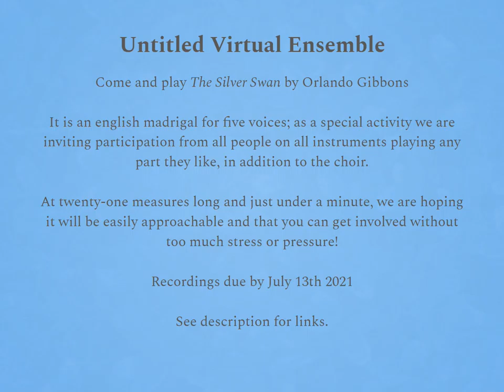Untitled Virtual Ensemble - The Silver Swan - invitation to record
The Silver Swan, by Orlando Gibbons (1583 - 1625)

A madrigal for five voices. (Soprano, alto, tenor, baritone, and bass)

We will perform this for a large ensemble of voice and open instrumentation, so you are welcome to participate on any instrument you have, even if it doesn’t always belong in an orchestra or band. You can choose any part that fits the range of your instrument (or play it in a different octave, even if it doesn’t).

It’s about 1 minute long, or 21 measures, so this project is intended to be approachable by everyone, with as few barriers as possible. Even if you’ve never recorded for a virtual ensemble piece before, we encourage you to get your feet wet and try it out!

Optional Video: Video is not required, but if you do record video of yourself, I will include it in the final upload. (note here about dropbox space - let me know if it fills up and there’s no room for a video). Even If you are recording more than one part, there’s no need to send more than one video. You are welcome to send a video and an audio file as separate files and no one would ever know if they were from different takes.

Multiple instruments: In the past with open ensemble projects sometimes we get carried away and it balloons to 200 recordings or 450 recordings. While it is fun to see everyone record 4-5 tracks on every single instrument in their house and then some, I am going to ask for mercy in advance. If anyone sends me more than 3 instrumental recordings, I’ll only guarantee using 3 per person. The excess may be left out for the sake of my sanity. You can help me out by choosing the 3 parts wisely before recording them. I might waive this limit for vocal recordings, for the sake of balance, as we may need extra vocal recordings to ensure that the choir can project above the rest of the ensemble.

I have parts available in various keys and clefs. If you would like to request parts in a different key or clef, let me know and I can oblige.

In the reference track folder, I have included multiple versions which each highlight a single voice, as a tool for helping learn the parts. Please listen to the reference click track in earbuds or headphones while recording your part.

Sometimes dropbox misplaces files during the upload; please let me know when you have submitted something so that I can verify that I’ve received it. Videos can take up a lot of space so please be patient with me if it keeps filling up.

Deadline:
July 13th